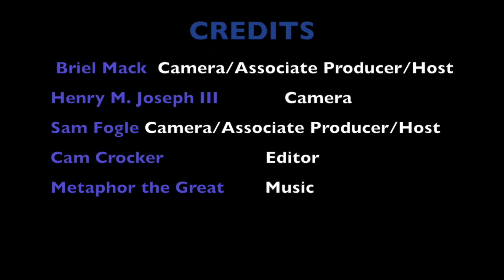SyQuon Shaw, Mental Health Counselor - interview excerpt - MBSYEP '22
See and hear an excerpt of an interview with Sy'Quon Shaw, Mental Health Counselor and VP of The Capstone Group.